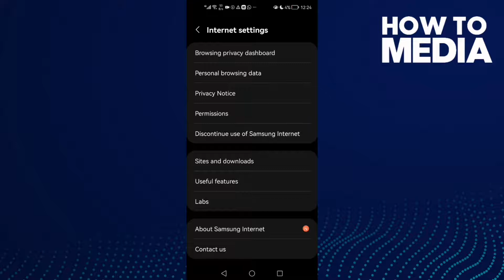How to Show Reader Mode Button on Samsung Internet browser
in this video we discuss :